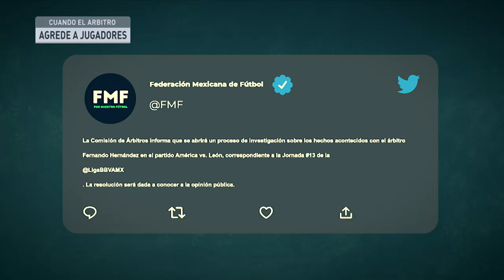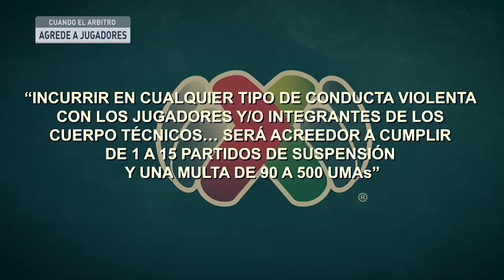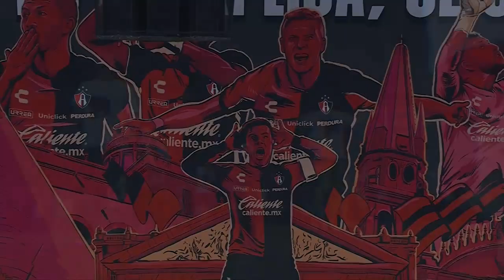Súper Estadio (Abril 03, 2023)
Se espera una fuerte sanción al árbitro Fernando Hernández luego de la agresión sobre Lucas Romero. Además, Santiago Giménez sigue en gran momento y registra 16 goles con el Feyenoord. Repaso del Gran Premio de Australia con tremenda actuación de Checo Pérez y Randy Arozarena ya se estrenó con HR en el inicio de las Grandes Ligas.